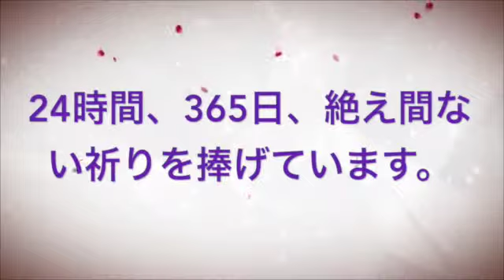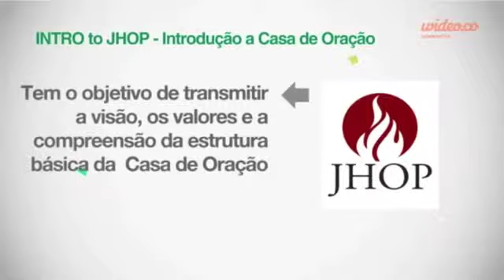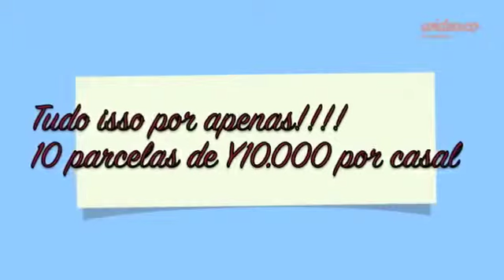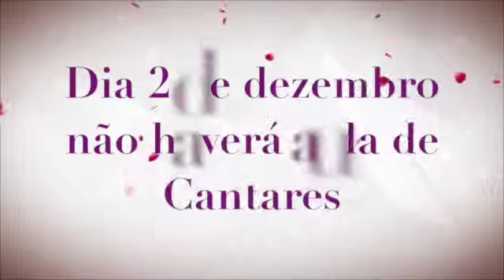Graca e Vida Avisos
Este vídeo é sobre Graca e Vida Avisos